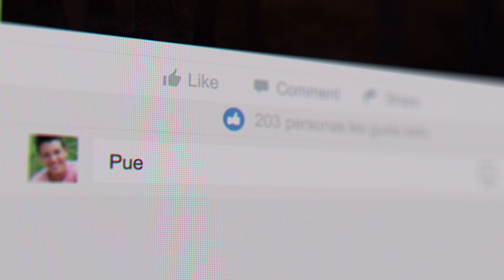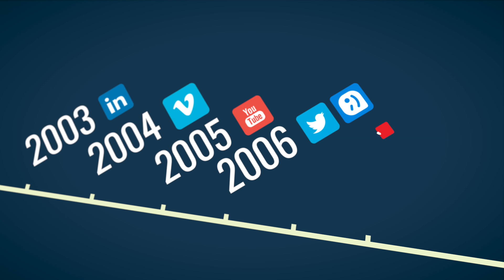Big Data - El origen de las redes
En este recurso os mostramos el origen de las redes.